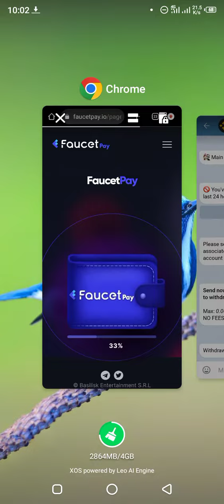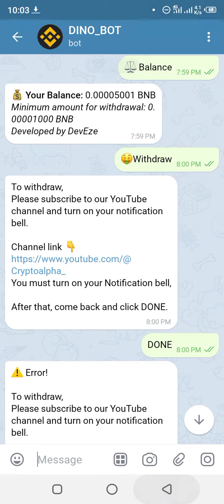Best Way To Make Money Online In 2023 ( For Beginners ) Make Unlimited BNB Crypto No Invest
Description: Are you ready to become a successful online entrepreneur in 2023? Look no further! In this thrilling video, Irfan Khan introduces you to the revolutionary telegram bot, DINO BOT, which rewards you with $BNB crypto every 24 hours! Get ready to dive into the world of passive income and learn the best strategies to make money online. No investment required! Don't miss out on this golden opportunity to secure your financial future. Join the crypto revolution now! Unleashing the Potential: Earn Unlimited BNB Crypto with DINO BOT | IK Official